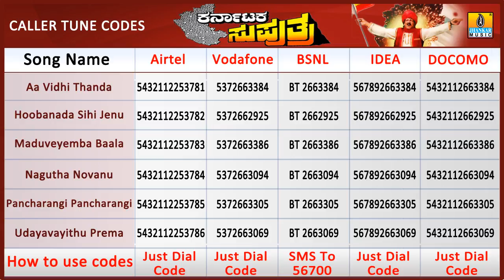Karnataka Suputra | Hoobanada Sihi Jenu Idu | Vishnuvardhan, Sonakshi | M M Keeravani| Jhankar Music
Listen the melodious " Hoobanada Sihi Jenu Idu " Song, from Kannada Movie "Karnataka Suputra" Sung by, S P Balasubramanyam, Malgudi Subha   Music by  M M Keeravani Penned by S Narayan Starring  Vishnuvardhan, Sonakshi Directed And Produced By Vijay.

Song Name -   Hoobanada Sihi Jenu Idu
Movie - Karnataka Suputra
Starring - Vishnuvardhan, Sonakshi
Singer - S P Balasubramanyam, Malgudi Subha
Banner - Sri Vaishnavi Productions
Producer - Vijay
Director - Vijay